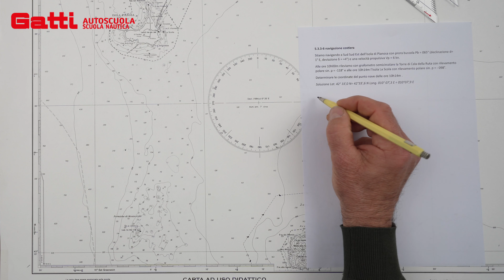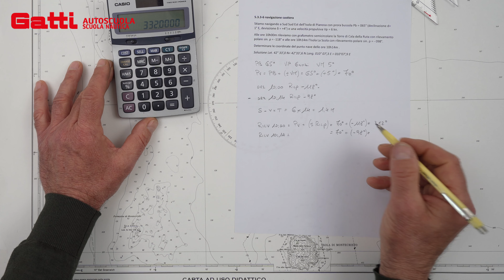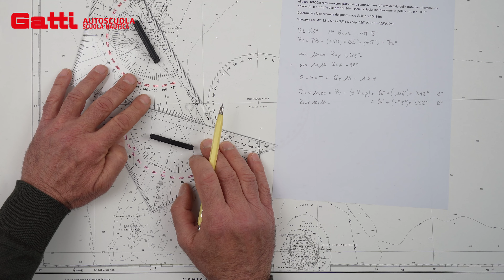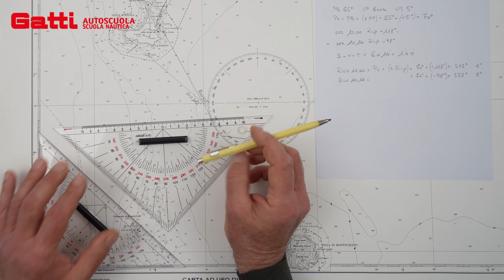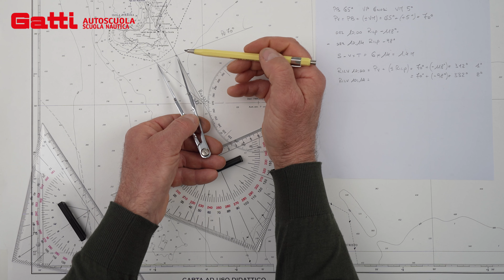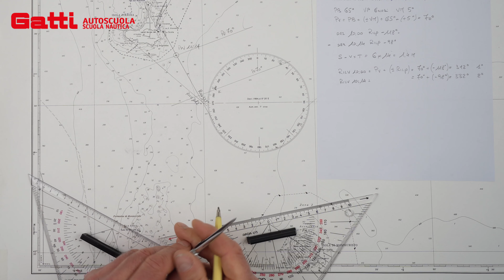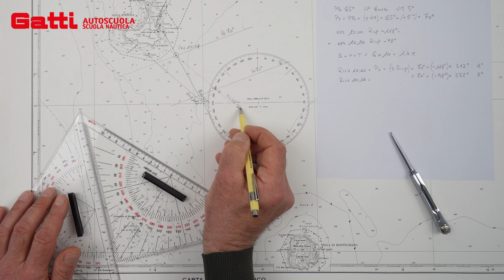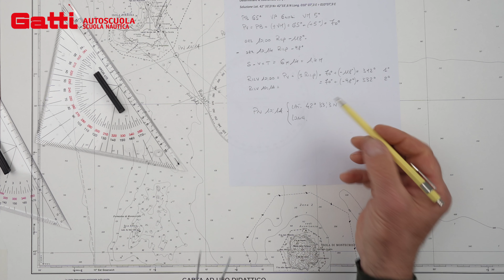5.3.3-6 NAV.COSTIERA - ESAME PATENTE NAUTICA 2024 OLTRE LE 12 MIGLIA. NUOVO ESERCIZIO DI CARTEGGIO.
Esame patente nautica 2024 oltre le 12 miglia, Nuovo Esercizio di Carteggio 5.3.3-6 NAVIGAZIONE COSTIERA
Tutorial su come va svolto e risolto correttamente l'esercizio di carteggio per superare l'esame.
Home Page Autoscuola Gatti srl Reggio Emilia (Re)